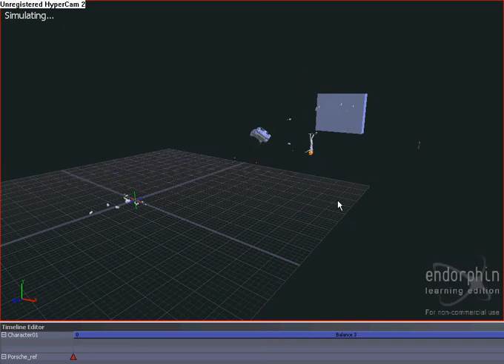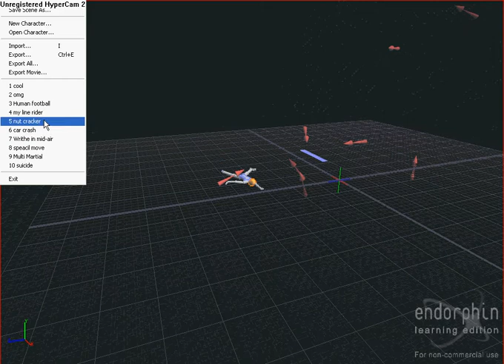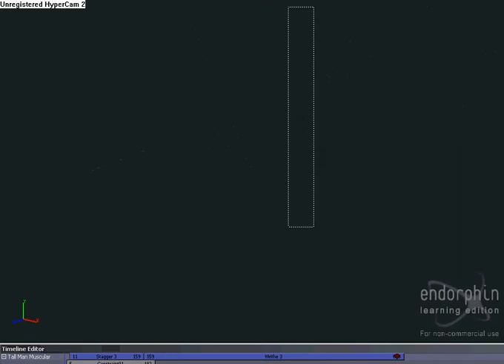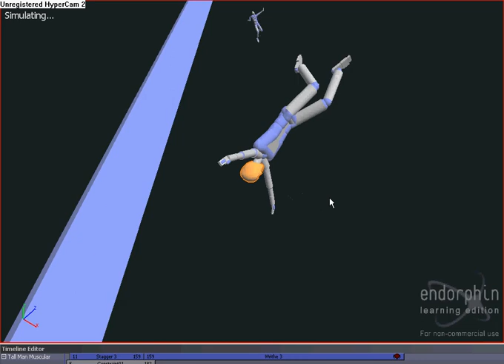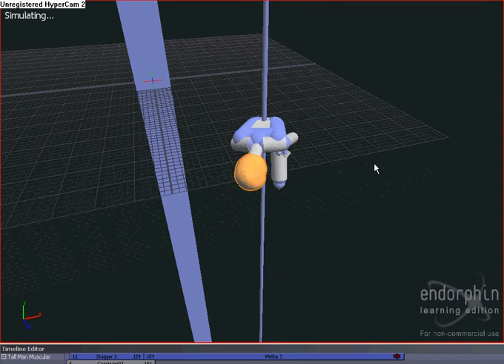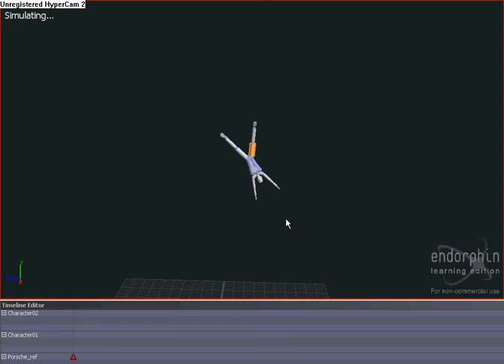my endorphin video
my endorphin